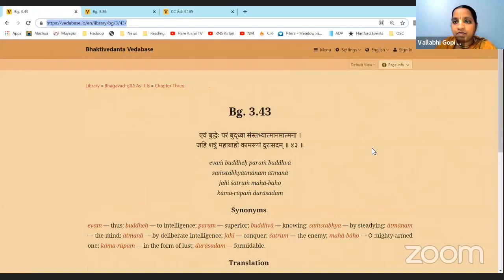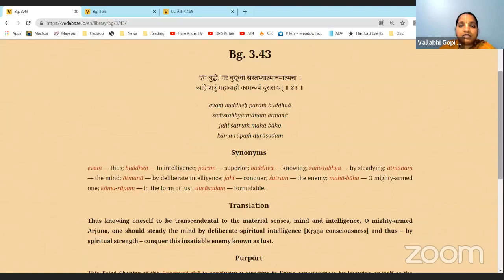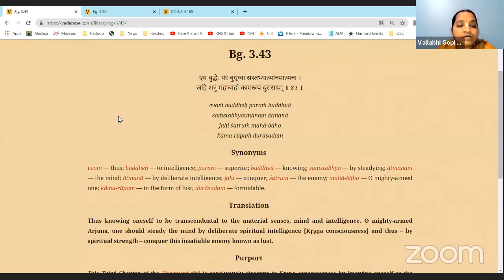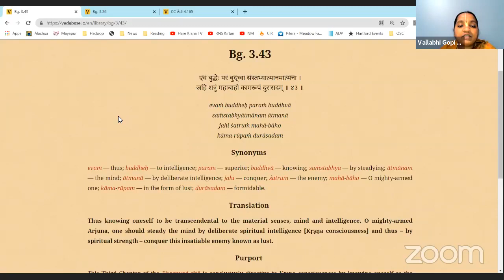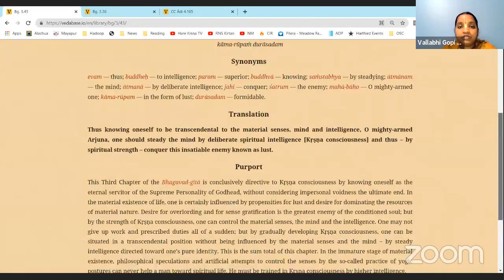Bhagavad Gita 3.43 - Steady the mind through deliberate Spiritual Intelligence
Class by Vallabhi Gopi Mataji on May 13, 2021.